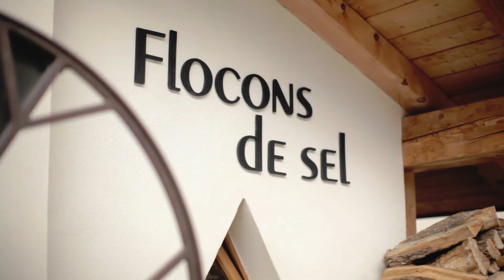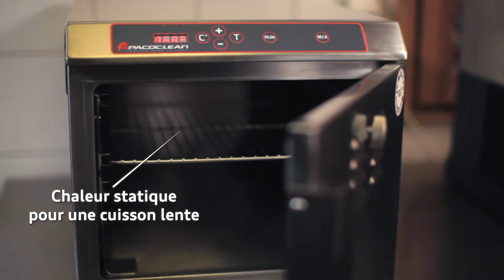Emmanuel Renaut - Biscuit de brochet et lotte du lac, jus d'oignons paille, mélisse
Emmanuel Renaut du restaurant Flocon de Sel présente une recette de biscuit de brochet et lotte préparé à l'aide d'un appareil de cuisine Cocturachef.

Ce film a été réalisé par Drakkar Communication, agence 360° conquérante !